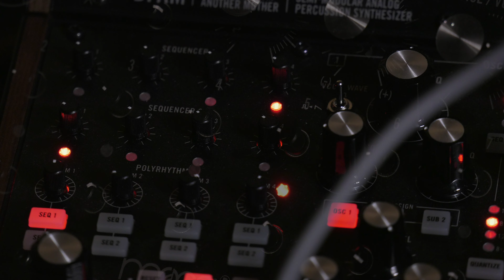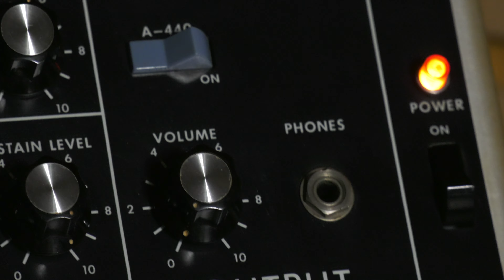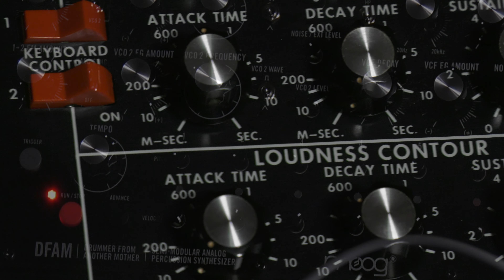Antikythera [Sensory Percussion - Matriarch - Grandmother - micromoog -minimoog - DFAM - Roland 505]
Moog DFAM, Micromoog and Subharmonicon with Sensory percussion controlled Moog Grandmother (small tom) and Matriarch (floor tom) and samples (bass drum and snare).  Live looping of drums, Roland RS-505, and Minimoog with Ableton and Push.

Instruments:
1990 Pearl Export Celtic Green drum set
1960s Slingerland blue sparkle drum
Sensory Percussion Drum Sensors
Minimoog
Moog Grandmother (triggered by small tom sensor)
Moog Matriarch (triggered by floor tom sensor)
Moog DFAM
Moog Subharmonicon
Roland RS-505

Microphones:
AKG D20  - floor tom
Neumann TLM 170 - overheads

Recorded in Ableton Live 11 - Mixed in Logic X